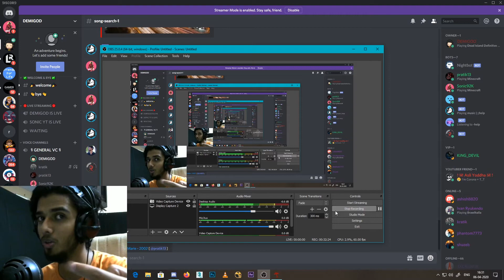GO GOA GONE GAME #4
Hi peeps I hope you like the video and if u do please do hit like subscribe to the channel btw i do so many things like vlogging meme review story telling gaming skits
and much more if u like some thing please do subscribe and i am an animator too so yeah thr is so much to expect. btw i love u guys so much keep supporting!
Ram= 32GB
GPU= GTX 1060 6GB variant
Storage= 1tb hdd
Motherboard=MSI B360M Gaming Plus VR, Optane Ready
MIC= Blue Microphones Snowball iCE Condenser Microphone (Black)
Mouse= Logitech G402 Hyperion Fury Ultra Fast FPS Gaming Mouse (Black)